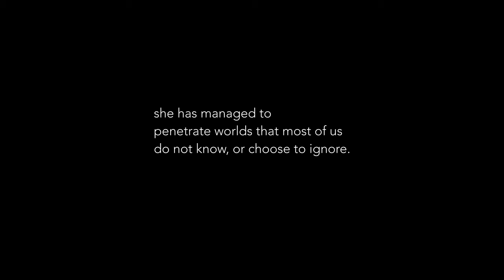Meet Your Teacher - Jane Evelyn Atwood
Jane Evelyn Atwood is a master photographer, and storyteller whose deep passion for life and adventurous spirit helped her create some of the most iconic images of her generation.

Jane has been featured in numerous magazines and books, as well as exhibited in galleries and museums. She has also been the recipient of several awards, including a Guggenheim Fellowship, and the first winner of the W. Eugene Smith Award.
Her work is a testament to her love of the craft and her willingness to explore the unknown.